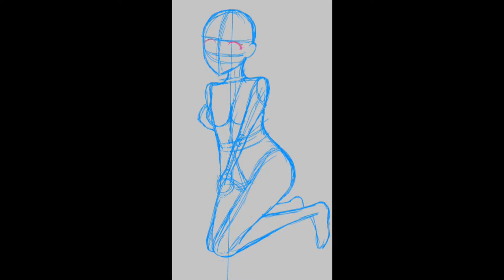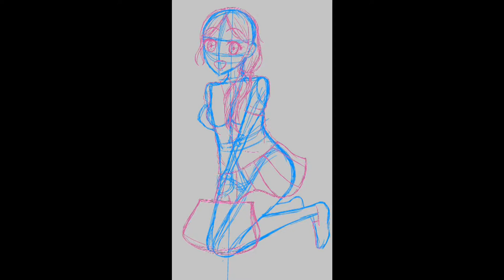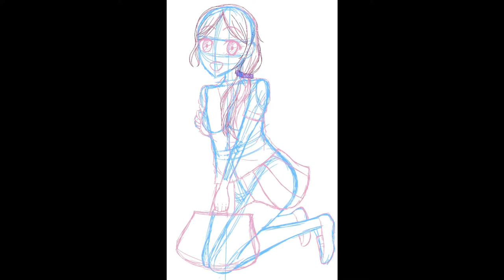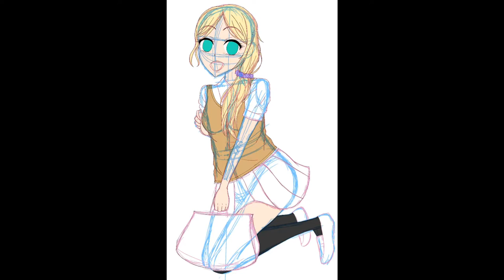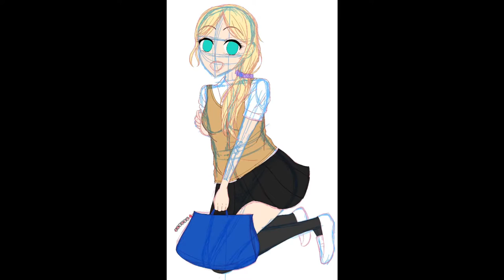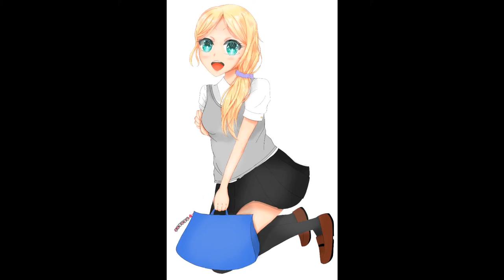Claire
This is an alternative version, while the original one is going to be a book cover! I'm so exicited!

Credits:
Din Don Dan - Ryu feat. Mayumi Morinaga
It's my miracle (Ryu mix) - Another Infinity feat. Mayumi Morinaga
STARS (Ryu mix) - Another Infinity feat. Mayumi Morinaga